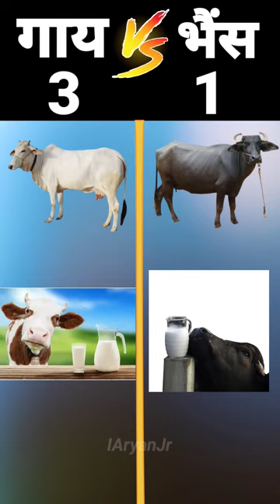गाय vs भैंस❓